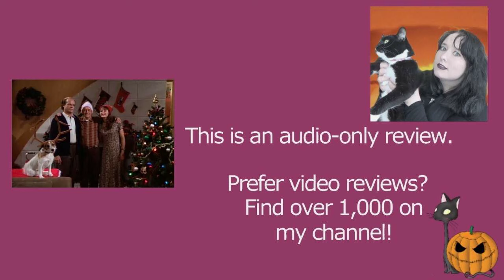Frasier S01E07 Call Me Irresponsible | Review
MY BOOKS What's your review of the Frasier episode Call Me Irresponsible (S01E07)? It's directed by James Burrows, and stars Kelsey Grammer (Frasier Crane), David Hyde Pierce (Niles Crane), John Mahoney (Martin Crane), Jane Leeves (Daphne Moon), and Moose (Eddie). [OPEN FOR LINKS AND FACTS!] Frasier FrasierCrane KelseyGrammer Do you want to watch Frasier episodes? Did you enjoy the full show or just parts of it? Scroll down for more information!

Amy McLean

About Frasier 1x07 (Season 1 Episode 7) Call Me Irresponsible

Wondering where to watch Frasier? Most of the films and TV shows I review can be found on Amazon Prime, Netflix, DVD, or blu-ray.

Director: James Burrows
Writers: Chuck Ranberg, Anne Flett-Giordano

Cast and Characters:
Kelsey Grammer as Dr. Frasier Crane
Jane Leeves as Daphne Moon
David Hyde Pierce as Dr. Niles Crane
Peri Gilpin as Roz Doyle
John Mahoney as Martin Crane
Moose as Eddie
Amanda Donohoe - Catherine
Bruno Kirby - Marco
Edward Van Halen - Hank
Tory Christopher - KACL Employee
Paul Cosimano - Waiter

Production Companies
Grub Street Productions
Paramount Network Television
Paramount Television